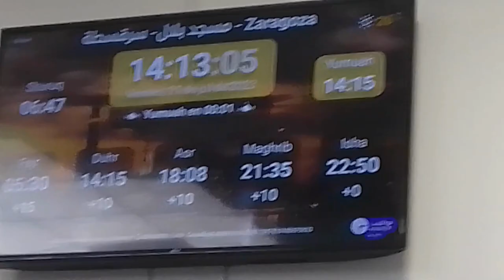Zumma Prayer @ Zaragoza Mosque, Spain. From Our Spain Diary.